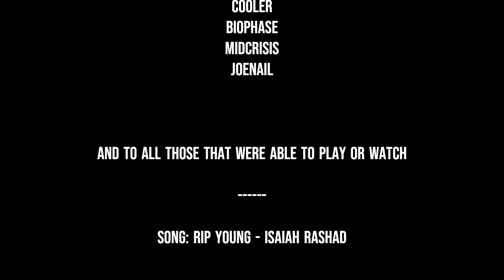[The Vault #2] Top 8 Highlights !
Made by : Naut | Naidy